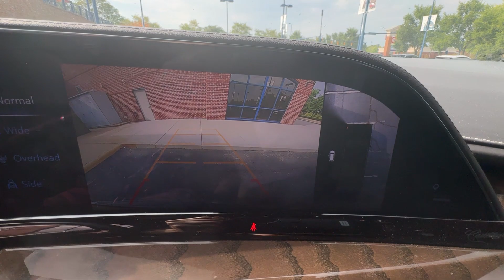2024 Cadillac Escalade 4WD Sport Platinum STK# CN265924 Columbus, Dublin, Worthington, Easton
2024 Cadillac Escalade 4WD Sport Platinum
1GYS4GKL2RR265924

With our large New Cadillac Inventory, we have the perfect new car, truck or SUV to fit your needs!

With our large Pre-Owned Inventory, we have the vehicle you’re looking for!

This 2024 Cadillac Escalade 4WD Sport Platinum is full of phenomenal features such as:

Thank you for considering Germain Cadillac of Easton as your premier Ohio Cadillac dealer. We look forward to helping you with all your new car needs and hope to see you soon!